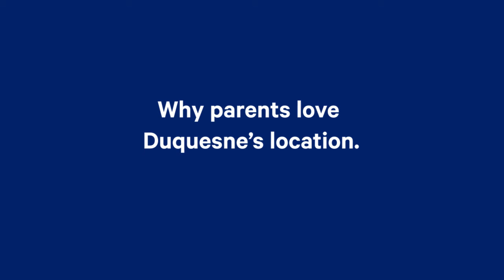Why Parents Love Duquesne University's Location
Four Duquesne parents talk about the benefits of Duquesne's park-like campus that is in the heart of downtown Pittsburgh.